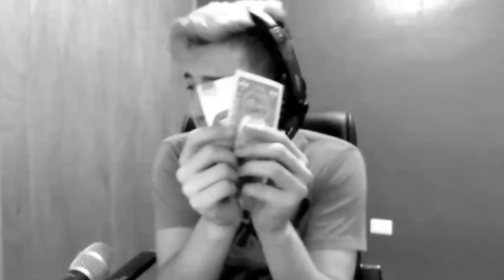CANTANDO EN UN IDIOMA QUE INVENTE - RusoX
TALENTO HAY SOLO FALTA APOYARLO XD JAJAJA yo no soy cantante profesional ni nada por el estilo, solo canto en la ducha 7u7 pero ellos lo hicieron en publico :o espero y espero te diviertas y no pares de reir jajaja que ellos cantan en otro idioma sin duda alguna xdxd